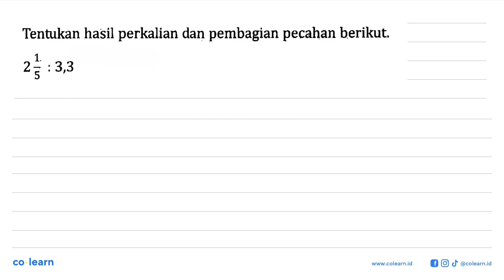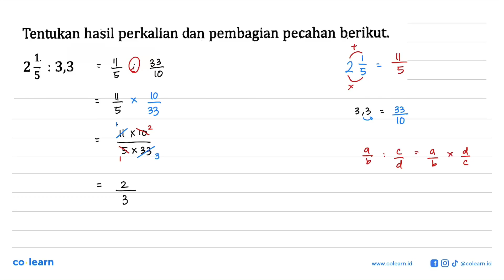Tentukan hasil perkalian dan pembagian pecahan berikut. 2 1/5:3,3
Topik atau Materi: Operasi pada Pecahan Desimal - BILANGAN BULAT DAN PECAHAN - BILANGAN - Matematika Kelas 7 SMP - K-13 revisi

Sumber Soal: PR Matematika kelas 7 K-13 revisi, AYA 2020 , N/A

00:00 : Bedah Soal
01:00 : Konsep, rumus dan pengertian Operasi pada Pecahan Desimal
01:18 : Langkah penyelesaian soal
01:06 : Jawaban akhir
01:36 : Penutup